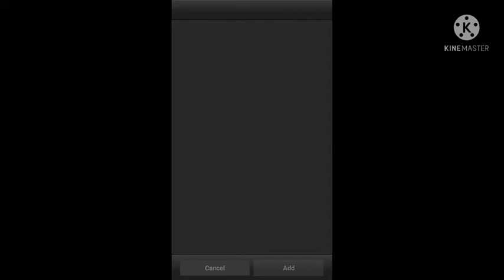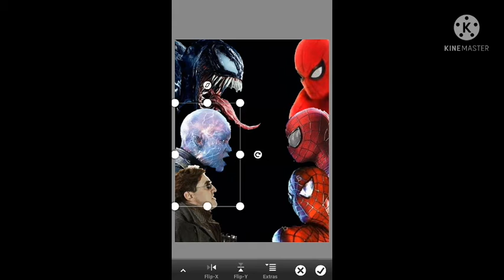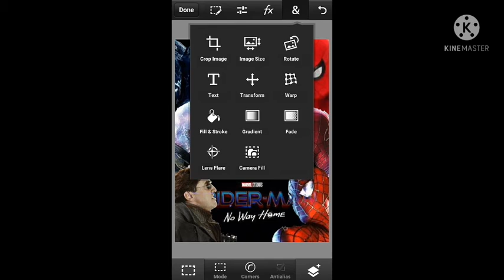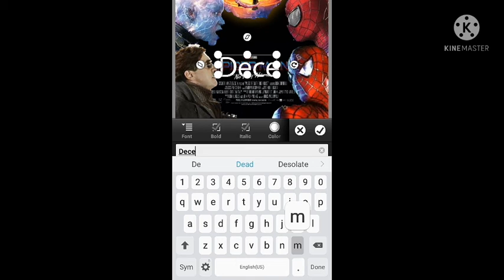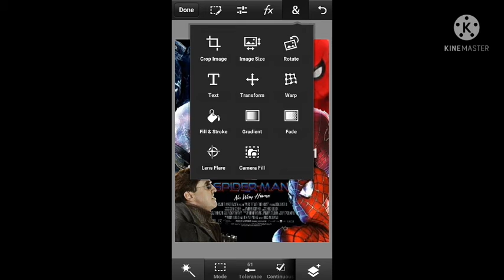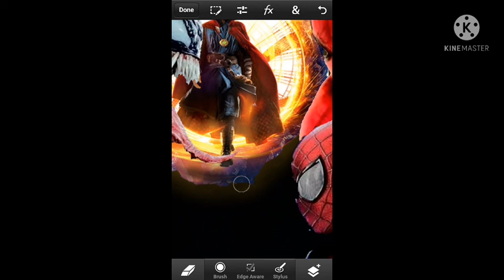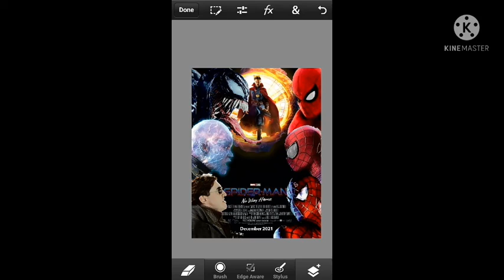spiderman no way home easy photoshop speed art